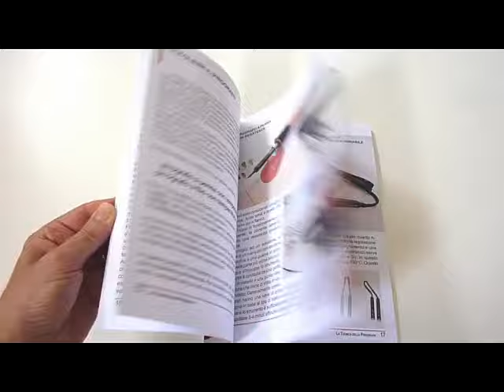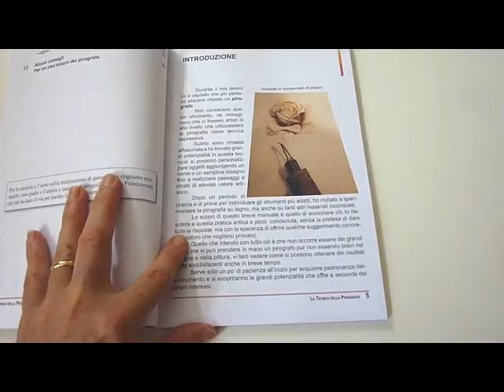La tecnica della pirografia. Uso pratico del pirografo Impariamo a scrivere e disegnare con il fuoco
“La tecnica della pirografia” è un manuale pratico ed operativo che ci porta a scoprire l’uso del pirografo per scrivere e disegnare col fuoco sul legno, ma non solo. La pirografia è una tecnica che ha una storia millenaria, un tempo si utilizzavano ferri incandescenti per marchiare e tracciare travi, botti e oggetti di legno.
L’autrice, a partire dalla scelta del pirografo più adatto alle esigenze di chi si avvicina per la prima volta a questa tecnica, conduce il lettore con tanti esempi, utili immagini e consigli pratici, a realizzare oggetti unici. Quali sono le punte più adatte per ogni occasione, come si usano e come si possono modificare, quale legno usare e come prepararlo, come ci si aiuta con gli stencil e tutto il necessario per preparare una base disegnata per pirografare, sono alcuni degli argomenti spiegati con tanti esempi in questo manuale. Un libro che potrà sempre essere consultato alla ricerca di utili consigli e trucchi per migliorare i propri lavori di pirografia.
Leggendo questo manuale si scopriranno tanti nuovi oggetti da pirografare, infatti la pirografia è un’arte, ma è anche un’attività artigianale, lavorare con semplici oggetti e vederli trasformati in pezzi unici, decorati a caldo ci riempie di soddisfazione e ci invoglia alla ricerca di altri legni da preparare e trasformare con il nostro pirografo.
Buona pirografia e buona lettura!!!